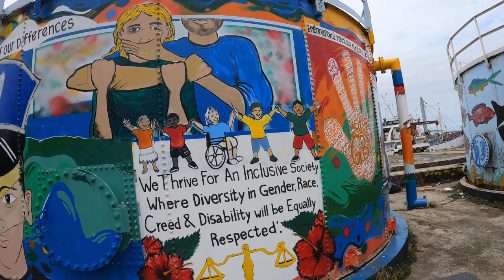Port de Weno - Chuuk Islands